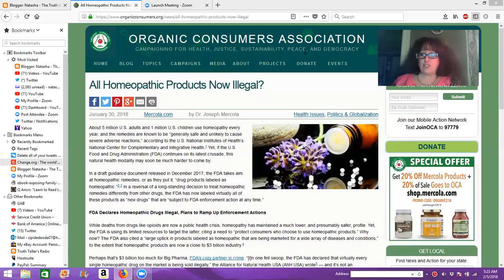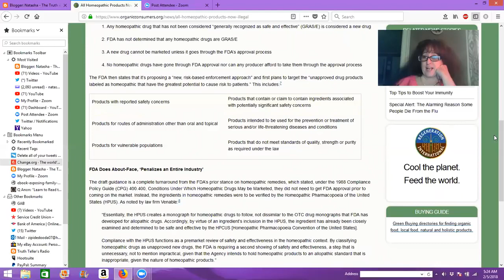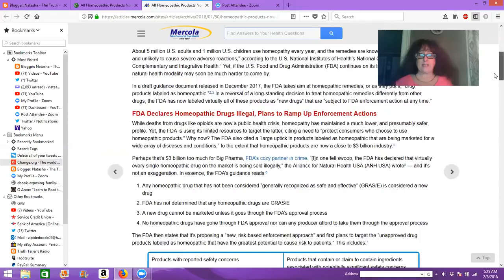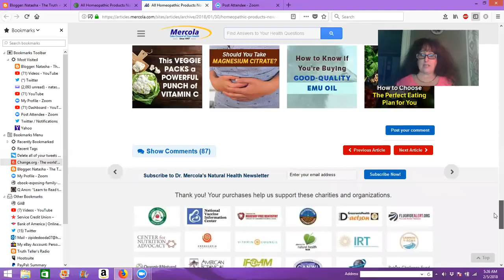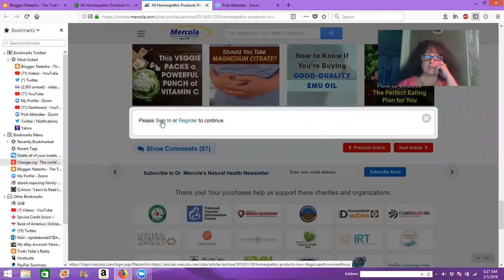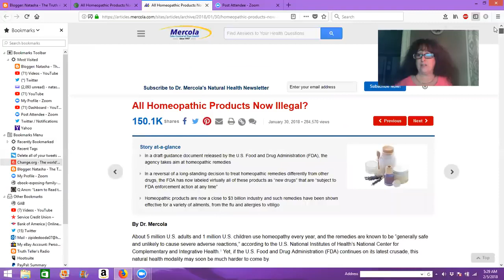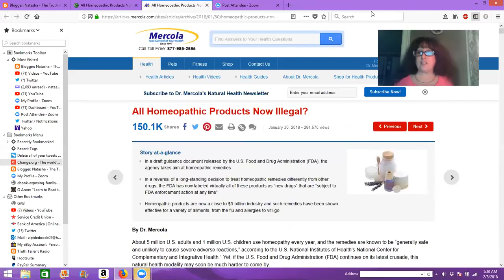Government Attempt To make Homeopathic Meds Illegal (Disgusting)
The Elite are trying to make Homepathic Medication Illegal once again to keep control over vulnerable people and thus ensure that they cash in on peoples suffering by getting people hooked on dangerous pharma drugs, ensuring repeat business and raking in the profits at other peoples expense! ( please subscribe if you enjoy the content on Conspira-Sci) What do you guys think about this topic?